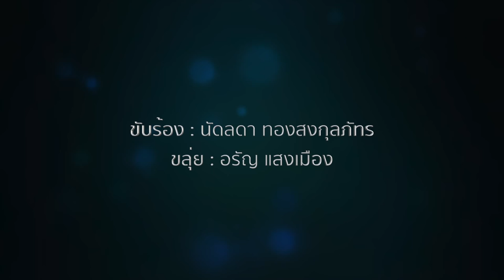นกขมิ้น (Feat. น้องเจน - ร้อง / อรัญ - ขลุ่ย)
ขับร้อง : นัดลดา ทองสงกุลภัทร
ขลุ่ยไทย : อรัญ แสงเมือง
คำร้อง - ทำนอง : พยงค์ มุกดา
ขอขอบคุณ : คุณ วิรัตน์ ทักษิณะมณี (เอื้อเฟื้อขลุ่ยไทยเทียบสากลคีย์ Bb เลาต้นแบบสำหรับใช้อัดคลิปนี้)